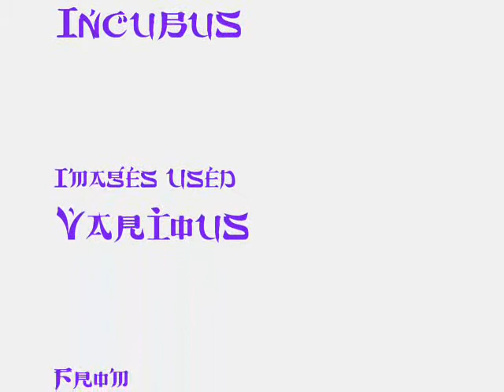Dig Up Your Love -ShounenAi-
This video is dedicated to my friend,Saya-chu from DA and Fanfiction.